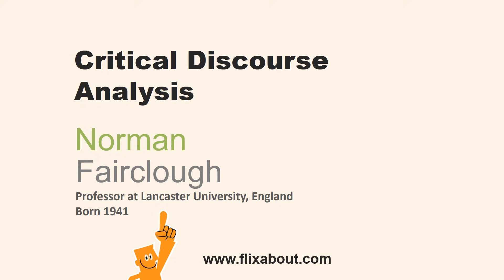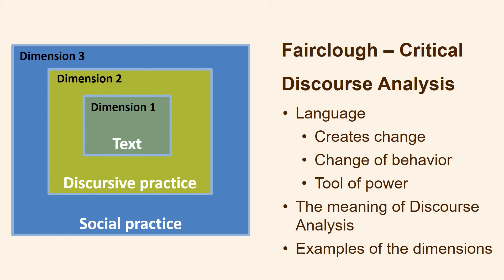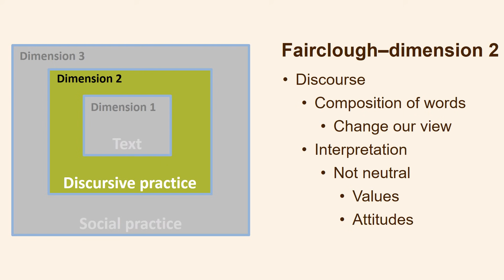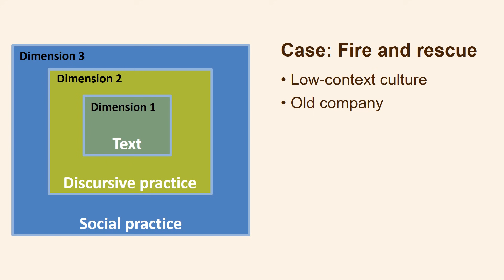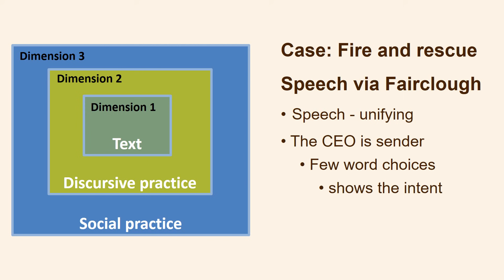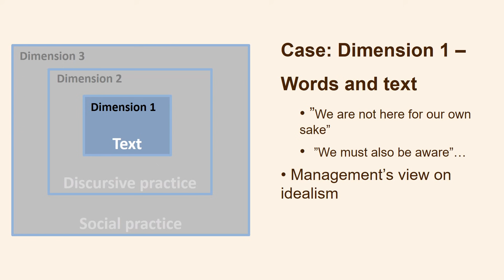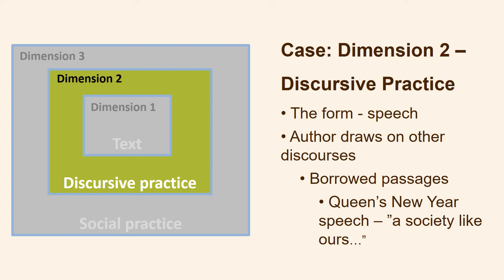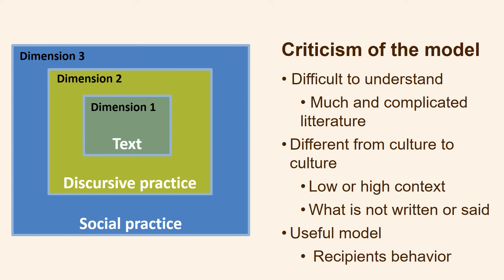Fairclough Critical Discourse Analysis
Norman Fairclough (born 1941) is an emeritus Professor of Linguistics at Lancaster University in England. He is one of the founders of critical discourse analysis (CDA) as applied to sociolinguistics. CDA is concerned with how power is exercised through language.

Section
0:00 Introduction of author and the purpose of the model
0:47 Three dimensions in critical discource analysis
2:29 Dimension 1 - Text
4:02 Dimension 2 - Discursive practice
4:50 Dimension 3 - Social practice
6:15 Fire and rescue company - Background information
7:40 Fire and rescue company - Speech via Fairclough critical discource analysis
8:29 Speech - Dimension 1 - Text
10:24 Speech - Dimension 2 - Discursive practice
11:29 Speech - Dimension 3 - Social practice
12:24 Criticism of the model